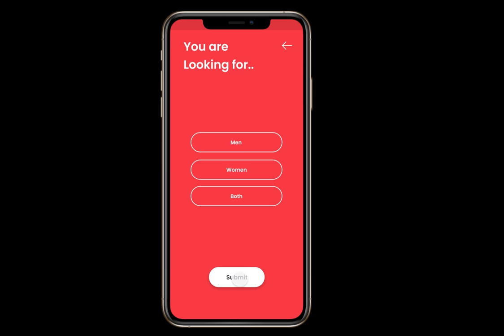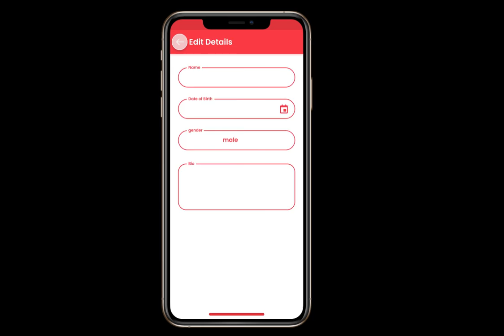Kinder | Dating App UI Design | Figma Design | Source Files Purchase Link in Description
Kinder | Dating App UI Design | Figma Design | Source Files Purchase Link in Bottom

Source Files Purchase Link: